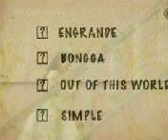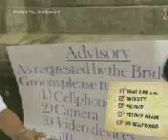Judy Ann Santos & Ryan Agoncillo's Kwento At ABSCBN - 2 =)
WEDDING/ DEBUT / BAPTISMAL / EVENTS SERVICES:
* invitations & prints * flowers * CATERING * gowns & barongs
* CAKE & wine * souvenirs & gifts * bridal car * photovideo
* HOST * CHOCO FOUNTAIN * bubbles & fogs * honeymoon packages
* makeup * confetti/ poppers * MUSICIANS/ Quartet/ Sound System
* Seminars on HOW TO BE A WEDDING PLANNER every month